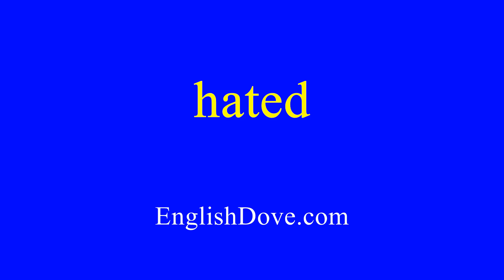How to pronounce hated in American English.